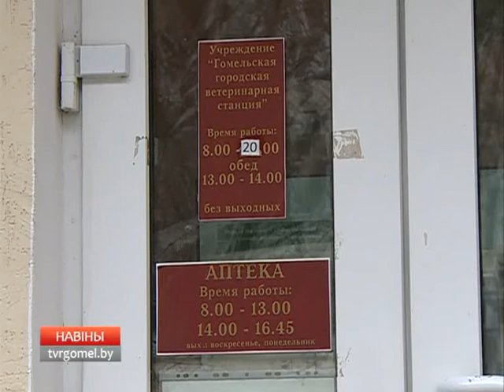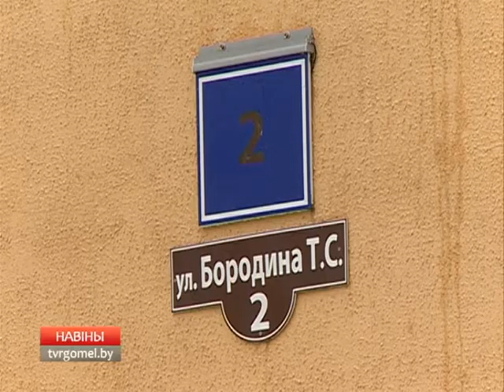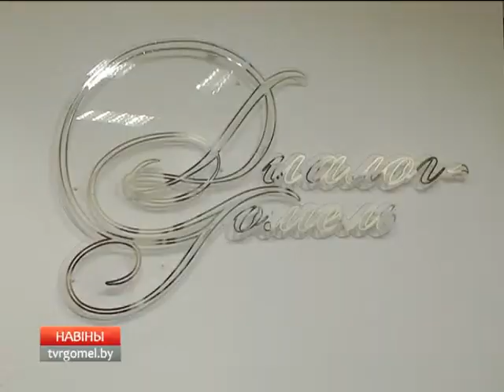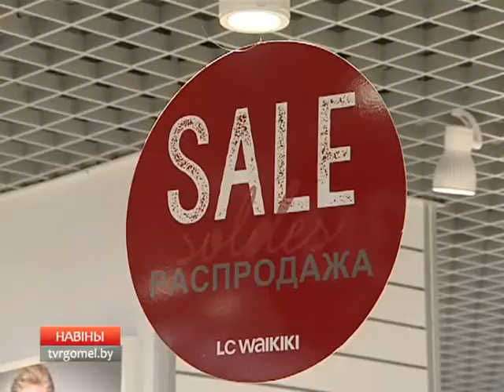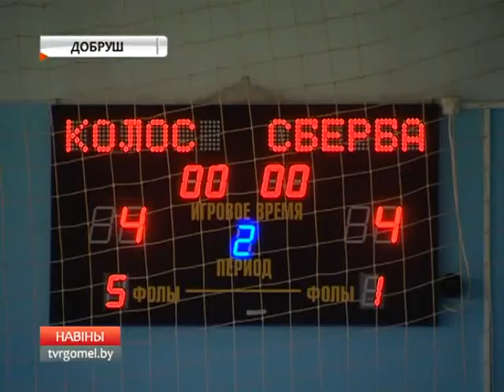14.12.2015 НОВОСТИ 18:40